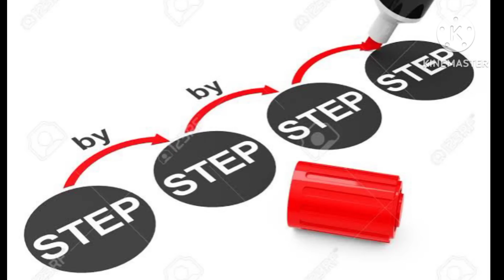Divine Message for Twinflames (Hindi) | Twinflame Journey में Kundalini shakti का क्या रहस्य हैं?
I am a spiritual healer, concealer and twin flame advice

In today's video we will know the Divine Message for Twinflames in Hindi. What is the secret of Kundalini shakti in Twinflame Journey?

Twin flames reading libra
Twin flames reading march 2023
Twin flame reading today hindi
Twin flame reading today malayalam
Twin flame reading pick karmics
Twin flame reading malayalam
Twin flame reading in hindi
Twin flame reading today virgo
Kundalini shakti
Kundalini shakti kaise jagrit kare
Kundalini shakti kya hai
Kundalini shakti mantra
Kundalini shakti jagrit hone ke baad kya hota hai
Kundalini shakti jagrit hone ke lakshan
Kundalini shakti telugu
Kundalini shakti tamil
Kundalini shakti jagrit
Kundalini shakti jagran
Kundalini awakening
Kundalini awakening
Kundalini awakening meditation
Kundalini awakening animation
Kundalini awakening music
Kundalini awakening experience
Kundalini awakening symptoms
Kundalini awakening process
Kundalini awakening mantra
Kundalini awakening in hindi
Kundalini awakening video
Kundalini Awakening Symptoms Twin Flame
Why kundalini awakening is important
Kundalini awakening stages
Kundalini awakening symptoms side effects
Is kundalini awakening permanent
What happens after kundalini awakening
Kundalini awakening benefits
Twin flame and kundalini tantra
Kundalini twin flame reunion
Twin flame spiritual awakening symptoms
Twin flame energy symptoms
Twin Flame Kundalini Awakening importent or Not
Twin Flame Spiritual Awakening
Twin flame kundalini fire
Twin flame merging signs
Twin flame runner awakening
Twin flame kundalini telepathy
Twin flame chakra activation
Twin flame kundalini meditation
Twin flame prediction
Twin flame birth
Twin Flame Astrology Aspects
Twin Flame Sign Hindi
Twin Flame Relationship
Healing
Twin flame
Love
Kundalini awakening stages
Kundalini awakening benefits
What is the secret of Kundalini shakti in Twinflame Journey?